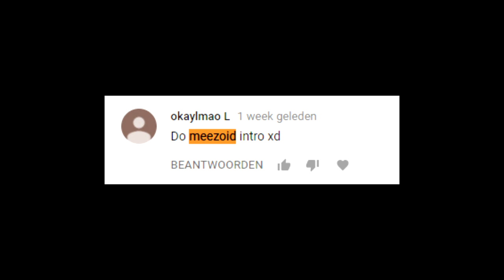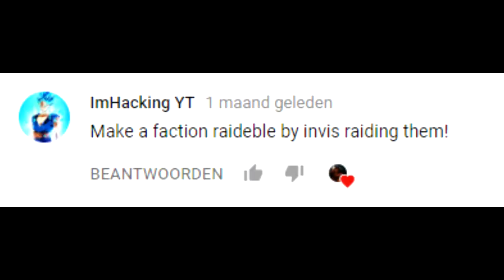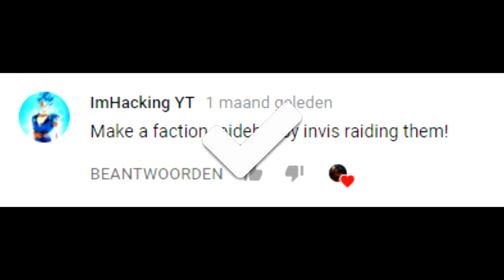INVIS RAIDING WITH LOLITSALEX PACK | HCF CHALLENGES (HCNATIONS.ORG)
► Server IP: HCnations.org

▼ Channel Art:

► Keyboard: Logitech G19S
► Microphone: Blue Snowball
► Mouse : Razer Deathadder Chroma
► Mouse sensitivity: 400 dpi
► In-Game sensitivity: 105%
► FOV : 65 Speed 2 - 75 Normal